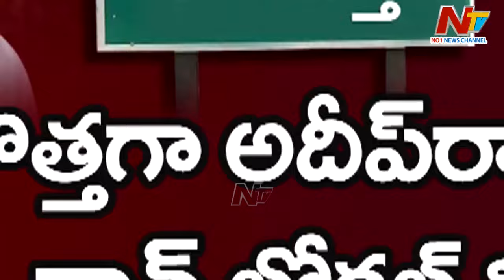పెందుర్తిలో YCP, Janasena మధ్య లోకల్, నాన్-లోకల్ వార్..! | OTR | Ntv